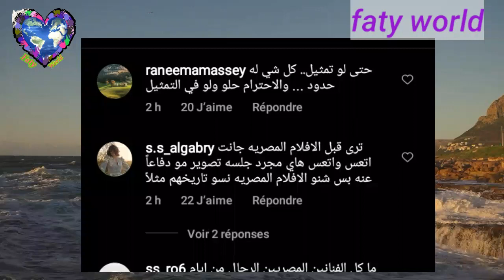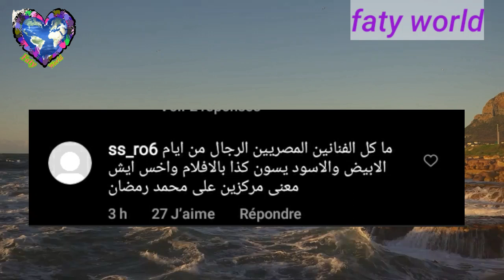محمد رمضان يصدم جمهوره العربي... يتحسس جسد ملكة جمال الهند خلال جلسة تصوير ويثير ضجة واسعة!